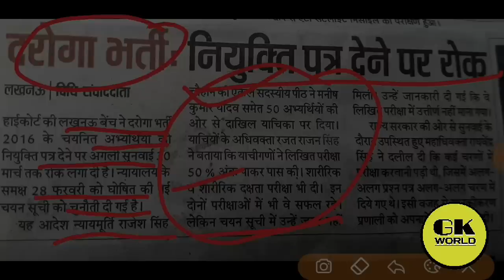उत्तर प्रदेश दरोगा भर्ती के नियुक्ति पत्र पर रोक | UP POLICE